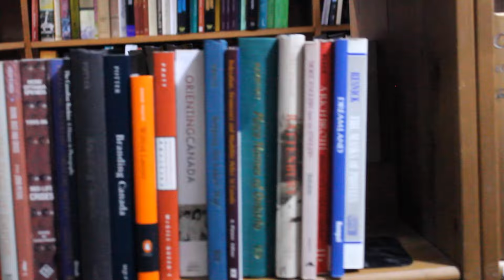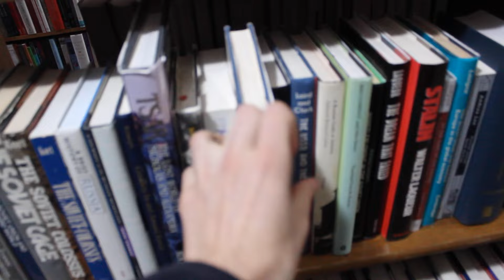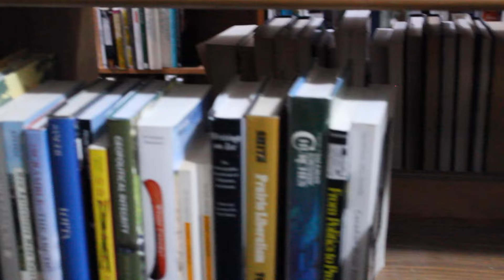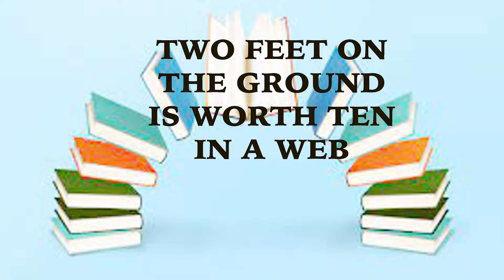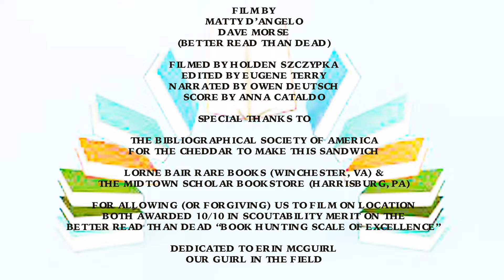HOW TO PICK UP BOOKS: A User's Guide to Used Scouting and Sourcing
Brooklyn used booksellers BETTER READ THAN DEAD guide you through an introductory overview of sourcing, scouting, and unearthing used books and ephemera -- whether towards building your own collection or stocking your own bookselling enterprise.

Join Matt D'Angelo and Dave Morse as they drive across state lines to turn up treasures and demonstrate some basic principles on better tuning your mind towards all the possibilities of discovery crammed onto the bookshelves, back rooms, and display tables of the world.

CREDITS:

Video by Better Read Than Dead
Filmed by Holden Szczypka
Edited by Eugene Terry
Narrated by Owen Deutsch
Score by Anna Cataldo

SPECIAL THANKS TO:
Bibliographical Society of America
Midtown Scholar Bookstore
Lorne Bair Rare Books
Solitary Confinement Books and Records